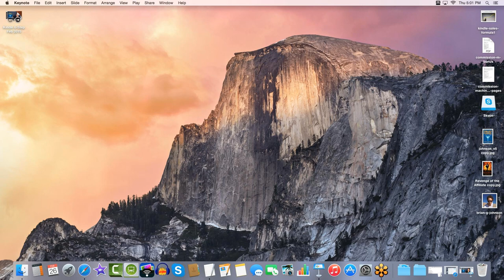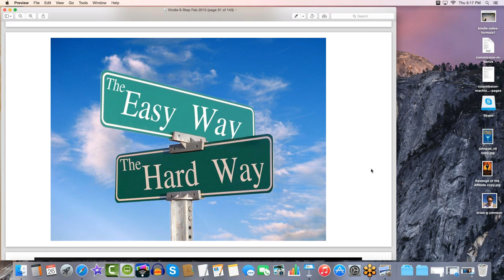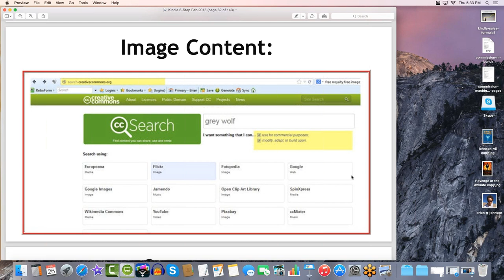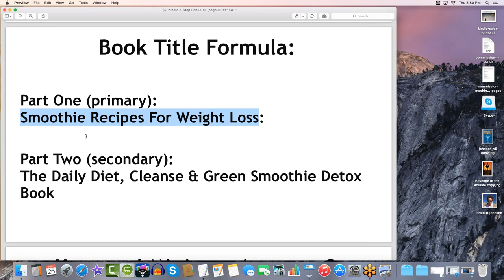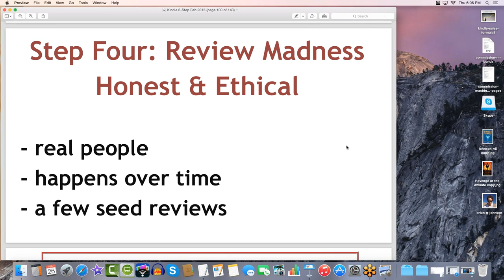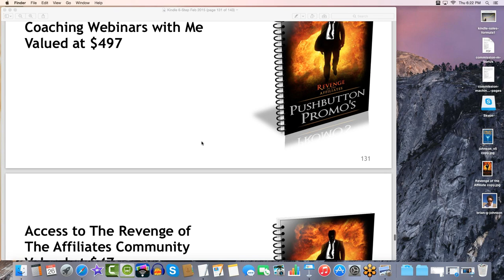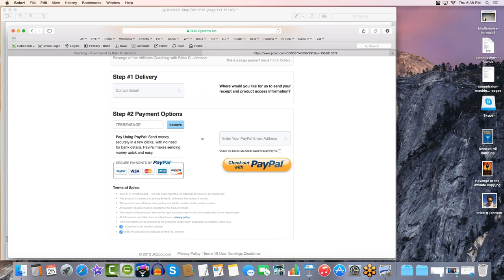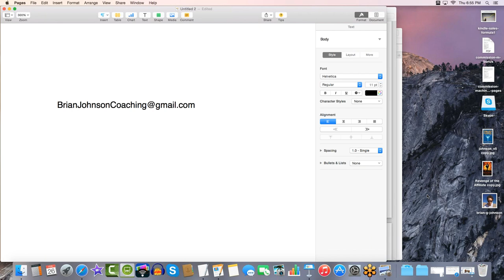Live Trust Funnel Training with Brian G Johnson - Webinar Replay